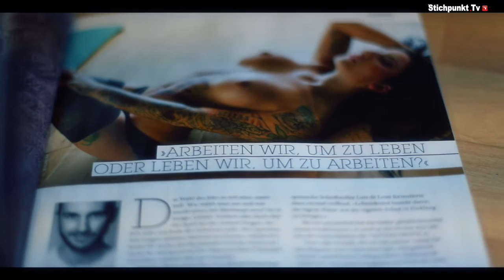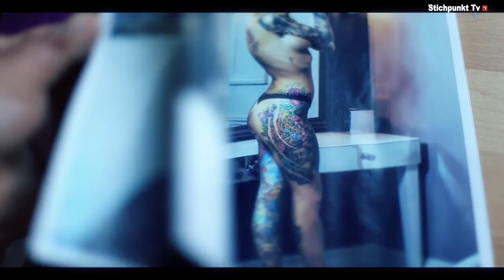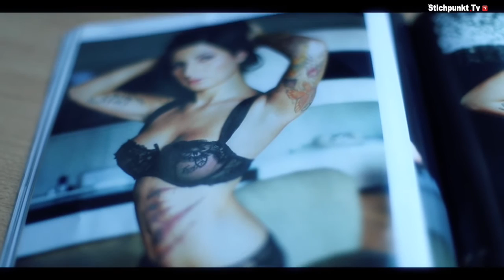Nico Imhof im Interview Teil 1, Tattoo Er*tica, Anforderungen, Fotografen, Models, WANDA FULL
Nico Imhof im Interview Teil 1, Tattoo Erotica, Anforderungen, Fotografen, Models,

Erlebe die Tattoo Szene in bewegten Bildern, Stichpunkt.tv bringt dir die Tattoo Conventions und die Stars der Szene nach Hause.